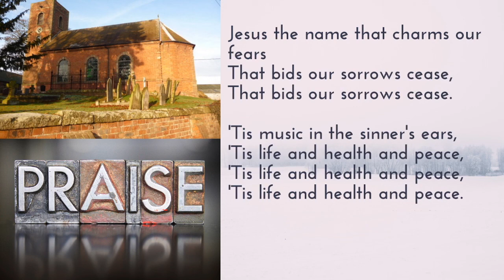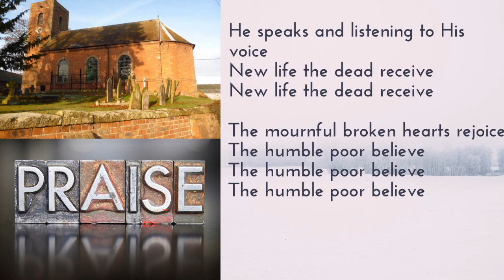Go, and make disciples.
David's talk from Eyton on the 22nd November- Go and make disciples!